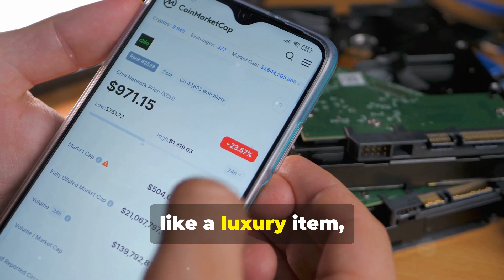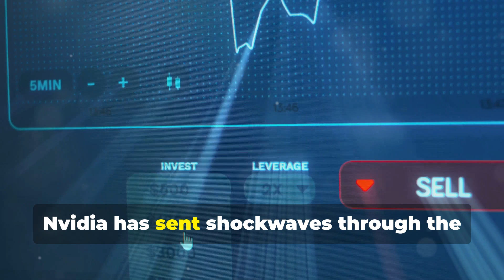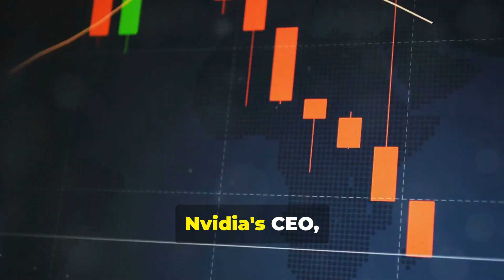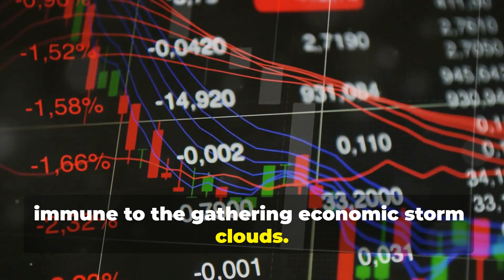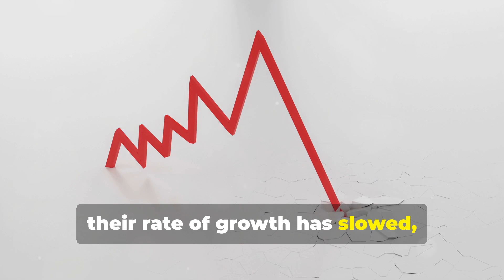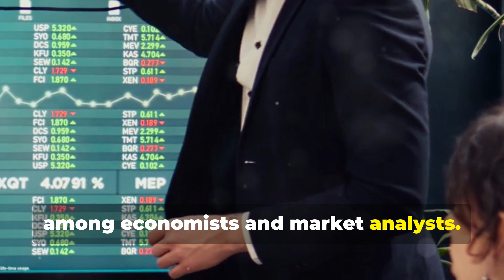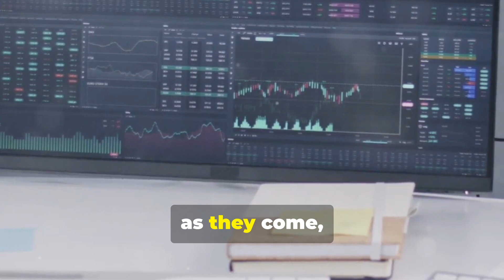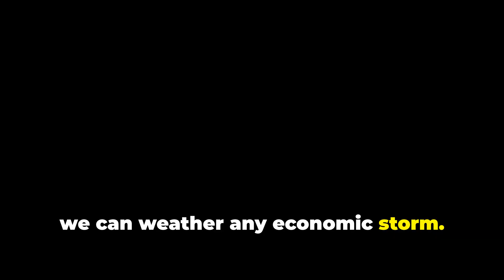The Shocking Reason Why Nvidia's CEO Is Selling Shares!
Do you own Nvidia Stock, or are thinking about buying?  NVDA CEO Jensen Huang recently sold 80 Million of his shares.  When a CEO sells shares of their company, it can often cause concern among investors. So why did he sell?
Diversification: CEOs may sell shares to diversify their portfolio and reduce their exposure to their company's stock.
Financial needs: They might need to sell shares for personal reasons, such as buying a home, paying for education, or making charitable donations?
Pre-planned sales: CEOs often have pre-planned stock sale programs to avoid accusations of insider trading.
It's important to note that a CEO selling shares doesn't necessarily mean they believe the stock price is going to decline. It could simply be a personal financial decision, like, I want a new Jet! This video will shed some light on this burning question.

00:00:00
A Canary in the Coal Mine?
00:02:49
The Tech Giant Sounding the Alarm
00:04:34
Ripples Through the Tech Industry
00:05:04
A Global Economic Slowdown?
00:05:35
Decoding Nvidia's Financial Reports
00:06:21
A Divided Landscape
00:06:50
Uncertainty Looms Large
00:07:16
Preparing for an Uncertain Future
00:08:39
Stay Informed and Engaged
Get 50 Extra minutes your first month
👉 If you want a suggestion for a free audiobook on financial mastery, check the list below:
1. The Psychology of Money
2. Rich Dad Poor Dad
3. The Simple Path to Wealth
4. I Will Teach You to Be Rich

WiseWon is a channel about everything related to money, health, and wisdom including smart tactics for investing and achieving financial independence, mental focus and empowerment, and the wisdom to use them. On our channel, we discuss personal finance, the stock market, the economy, debt reduction, wealth creation, the housing market, financial planning, tips on how to invest in the stock market from well-known investors through data, passive income, money management, borrowing, and inflation.   Remember the WiseWon golden rules.  There are only 2 smart things to do with your money, build assets and reduce debt.
🏆 My Goal 🏆 My goal is to provide my audience with the highest quality, most informative, and actionable financial information on YouTube.  I know that knowledge is power, so I will share my knowledge with you from reading over 100 financial books, managing a portfolio of stocks and mutual funds, as well as multiple areas of investment real estate. Change your attitude towards money, and you will change your life, it has for me. ❤.
It is not intended to be a substitute for professional advice. Please consult with a qualified professional for specific advice tailored to your situation. Any actions taken based on the information provided are at your own risk and responsibility.
Please enjoy and thank you for your support!